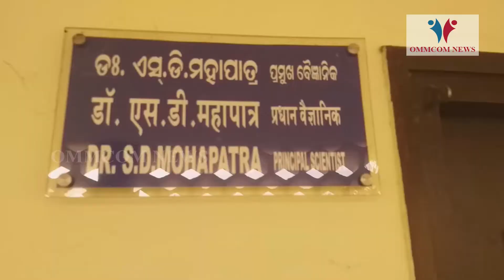NRRI Cuttack Provides Alternative For Pest Control To Farmers